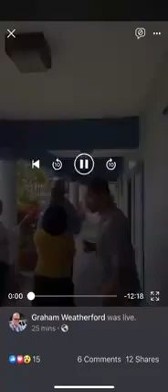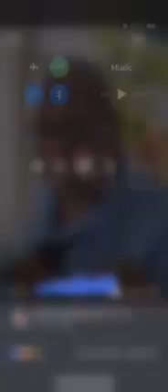BPL Union Boss Paul Maynard tell all on BPL power failures...